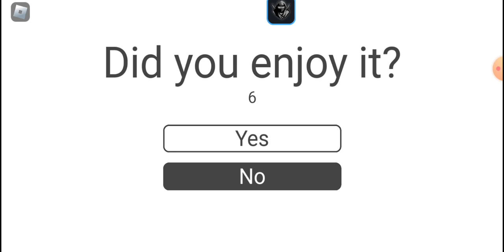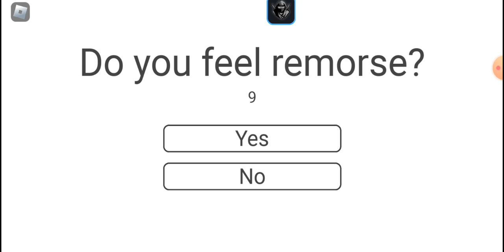need more heat Insanity ending